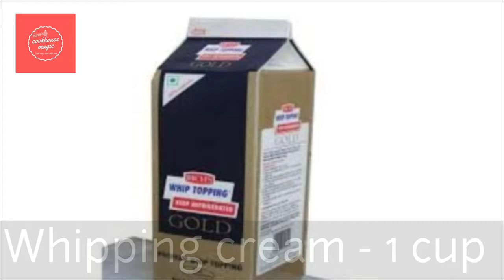Eggless White Forest Cake Without Oven//ഓവൻ ഇല്ലാതെ വൈറ്റ് ഫോറെസ്റ്റ് കേക്ക്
Perfect White forest Cake Recipe to make at home..Make this delicious cake without using eggs and oven.Waiting for your valuable feedback..
Happy Cooking !!!
Ingredients
1,Maida -1 1/4 cup
2.Baking powder-1tsp
3.Baking soda -1/2 tsp
4.Salt a pinch
5.Powdered sugar -1/2 cup
6.Condensed milk -1/2 cup
7.Oil -1/2 cup
8.Milk -1/2 cup
9.Vanilla essence - 1 tsp

For Cake Frosting
1.Whipping cream -1 cup
2.grated White chocolate